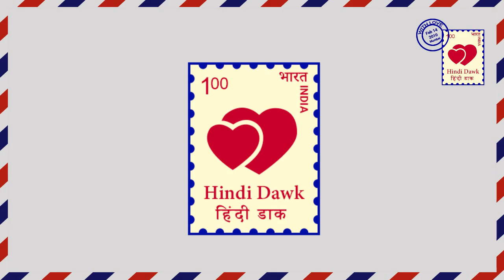ISHQBAAZ II दूल्हा नहीं दुल्हन होगी EXCHANGE,किसके संग जुड़ा शिवाय का नाम ? shivaay’s bride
Ishqbaaz II Star plus II Now, to know the truth from Anika's mouth, Shivaay will make a big decision. which will cause a shock to the family members.

इश्कबाज़ II स्टार प्लस II अब अनिका के मुंह से सच जानने के लिए शिवाय एक बहुत बड़ा फैसला लेने वाला है। मजबूर होकर शिवाय ऐसा कुछ करने वाला है जिसे सुनकर घरवालों को झटका लग जाएगा।